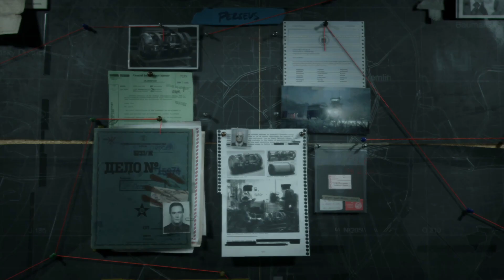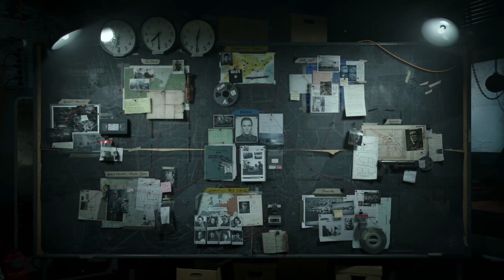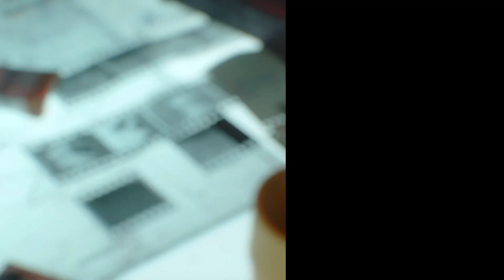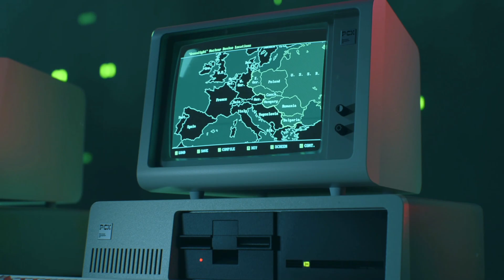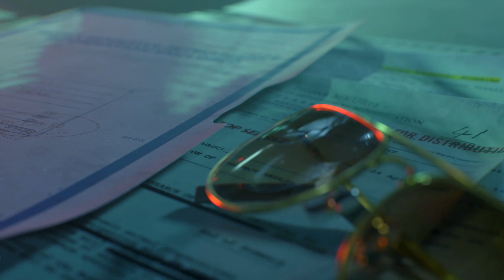بلاك اوبس كولد وار PS5 Cold War | تختيم القصة #5